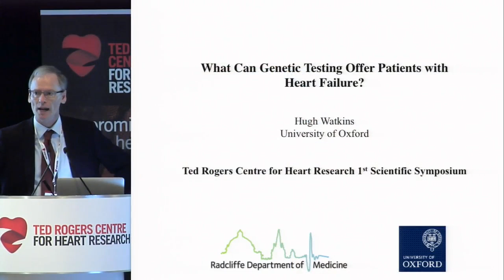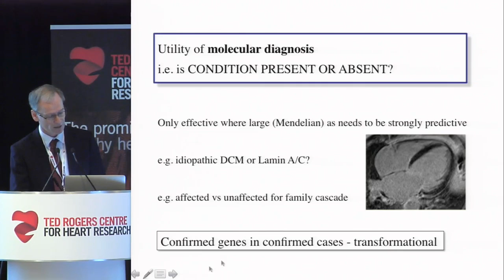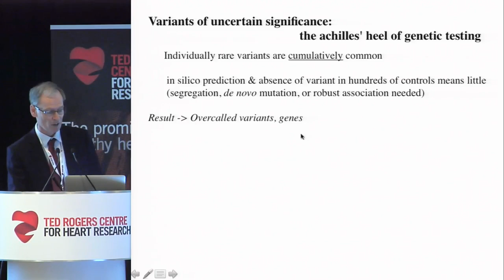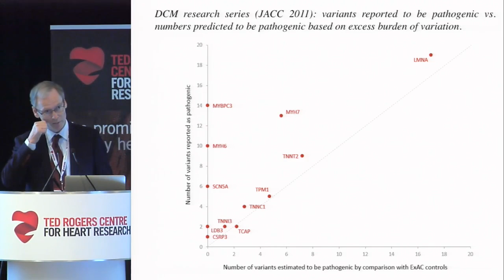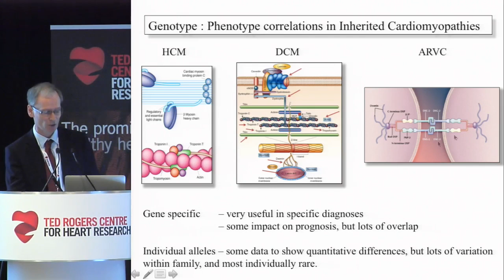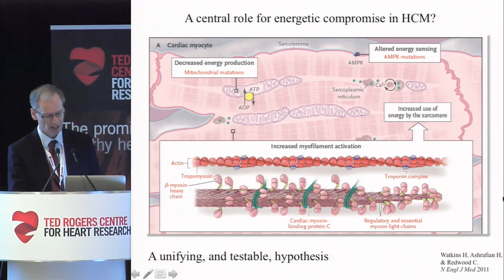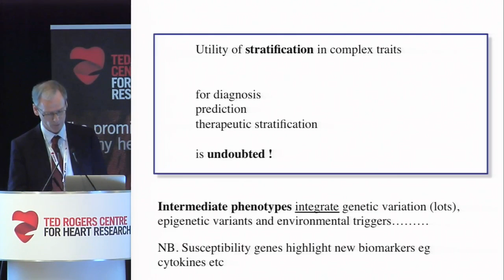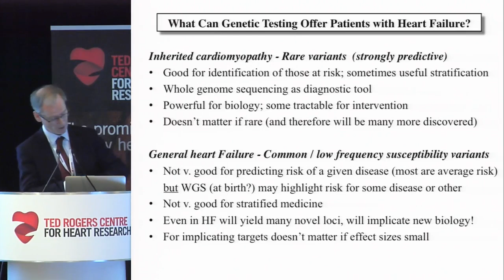Dr. Hugh Watkins: "What Can Genetic Testing Offer Patients With Heart Failure"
A keynote address at the Ted Rogers Centre for Heart Research 1st Scientific Symposium is delivered by Dr. Hugh Watkins, professor of cardiovascular medicine at the University of Oxford. His world-renown research focuses on molecular genetic analysis of cardiovascular disease, spanning rare inherited diseases through to large-scale studies of the genetic underpinnings of coronary artery disease.